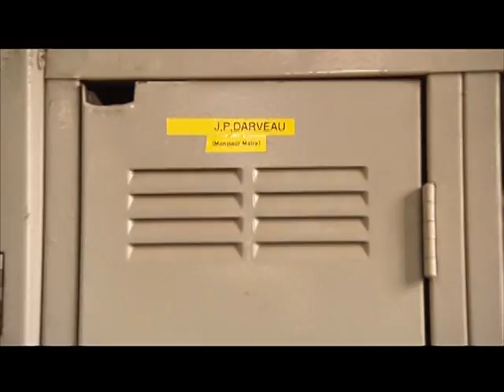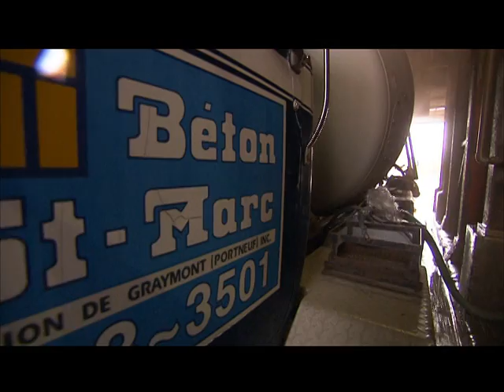Histoire de Camionneur 2/3 (Jean-Paul Darveau)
Histoire de camionneurs saison 2 episode 3,
(Jean-Paul Darveau),
Béton St-Marc,
Chauffeur de Bétonnière